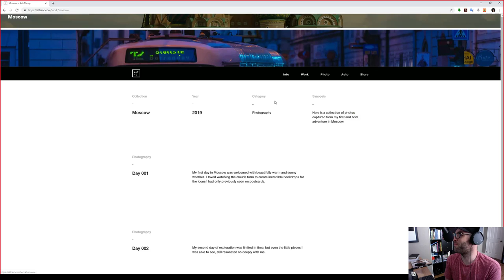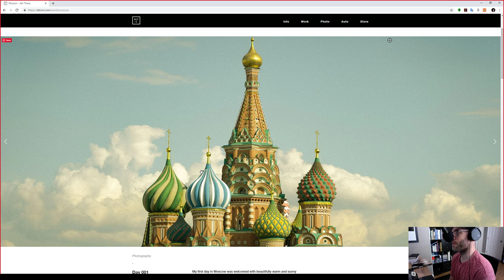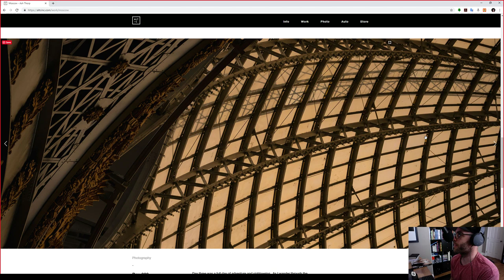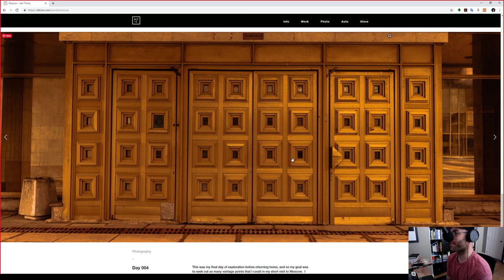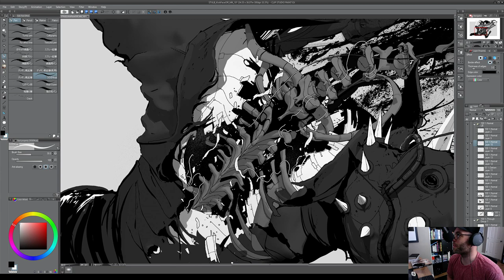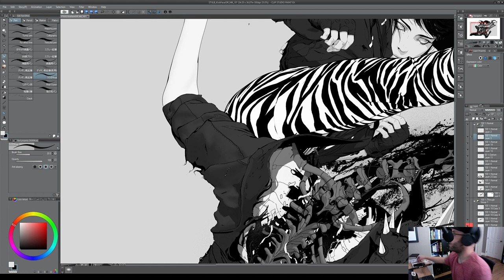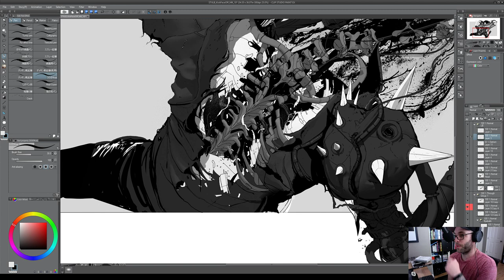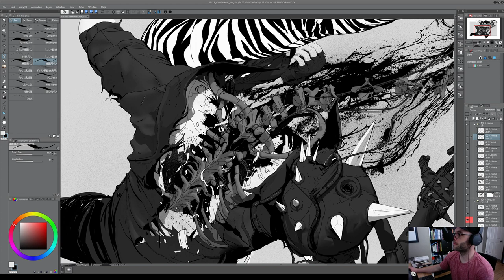Art Cafe #100 - Ash Thorp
So it happened. Episode 100! A special one. My guest for this episode is my best friend Ash Thorp. Check out and follow his work at: